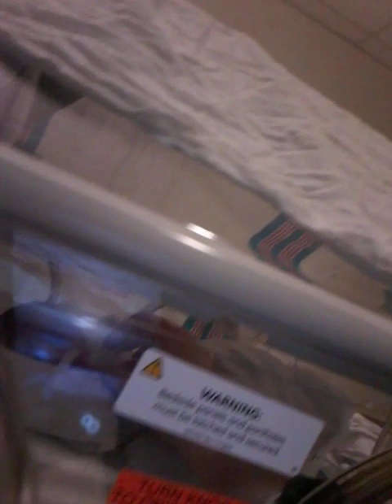Quinn after bottle and me with my hospital lunch ordered By Desandra S. me after tooth pulled